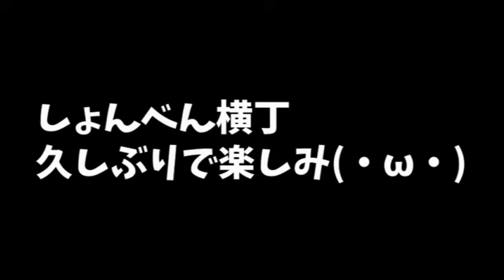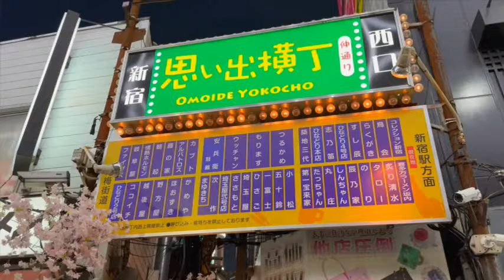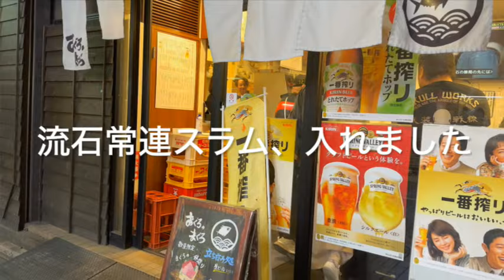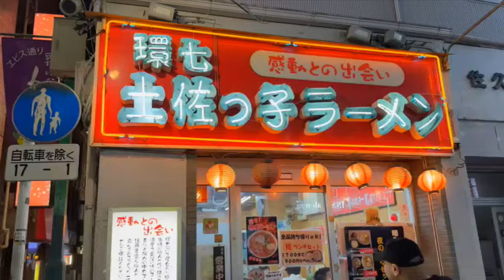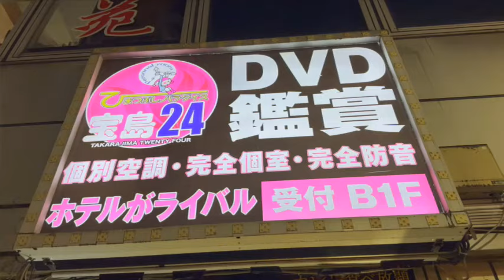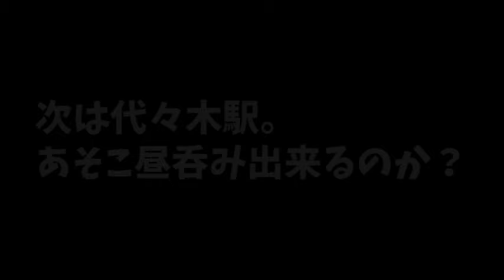【山手線】リアル泥酔はしご酒🍻「思い出横丁」「おぐろのまぐろ」「土佐っ子ラーメン」【新宿駅～池袋駅】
新宿は深い！深すぎる('ω')

音楽素材
DOVA-SYNDROME